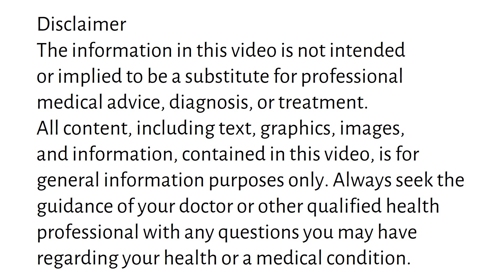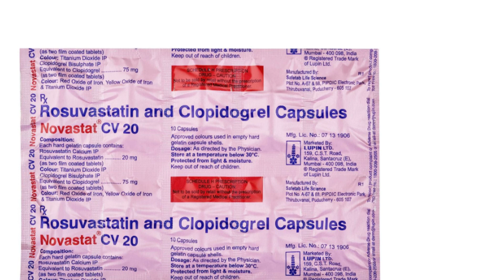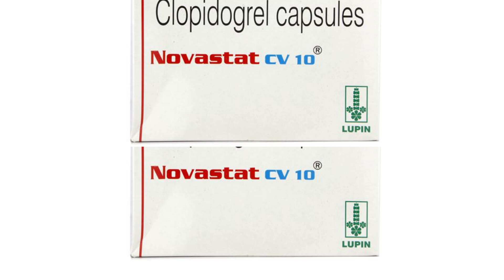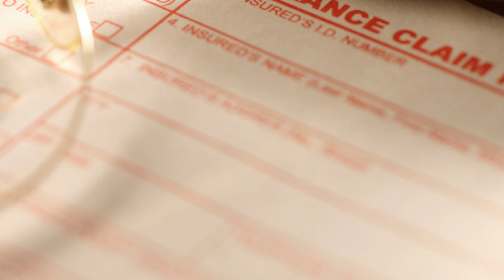Novastat CV 10 Capsules, Novastat CV 20 Capsules Uses & Side Effects in Hindi